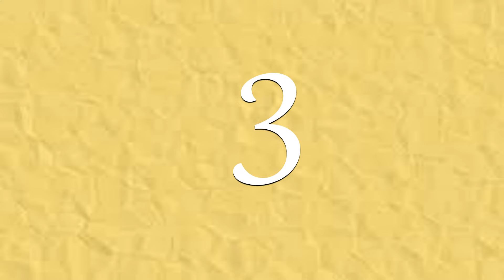Batidos Energéticos con té y frutas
3 batidos caseros con yogur griego, té verde y frutas, fáciles de preparar.

INGREDIENTES:
1.
* Un pocillo de agua caliente
* Un sobre de té verde
* 150 gr. de yogur griego
* Endulzante que prefieras
* Un chorrito de leche

2.
* 1 banano
* 150 gr. de yogur griego
* 1 cda. de avena
* 1 manzana
* 1 pera
* Chorrito de leche

3.
* 1 mango maduro
* 150 gr. de yogur griego
* Endulzante que prefieras